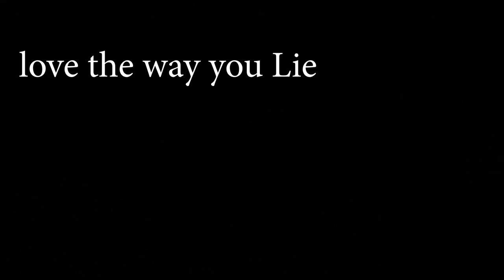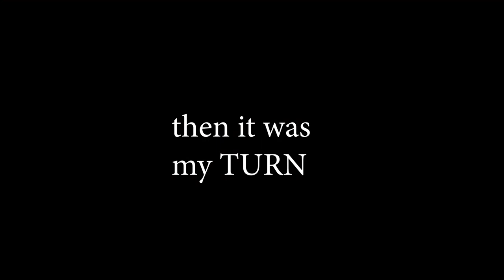Won The Match........ maggi party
SHOOTED WITH : Many Phones
EDITED WITH : PREMIER PRO